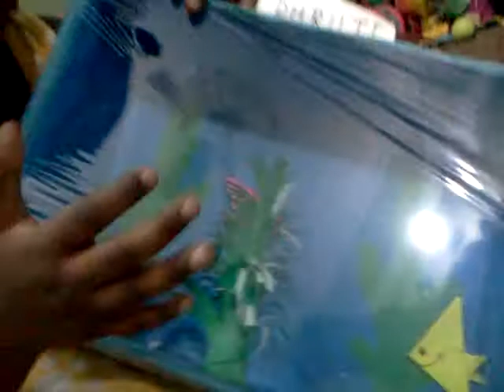Druthi first Summer Camp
Druthi summer camp